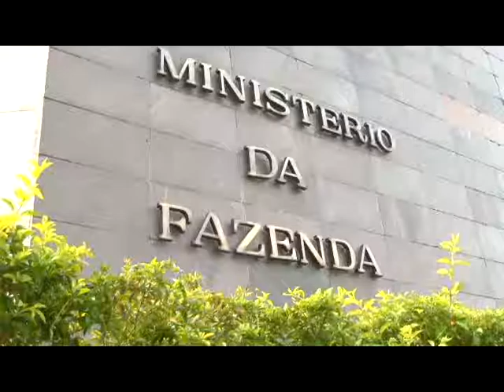SONEGAÇÃO FISCAL 200416 LUIZA PAULO